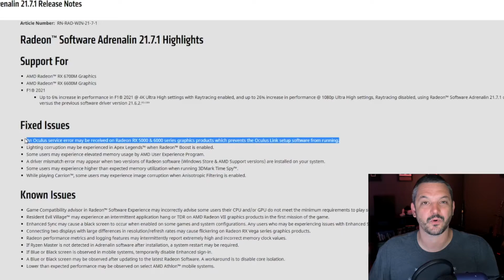Oculus Link Not Working With AMD? Try This!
How's it going, everyone. AMD finally released a driver that is working with Oculus Link! Today, we are going to cover the release notes in the AMD driver 21.7.1. to see what's actually fixed and to give you my thoughts on how long AMD will support Oculus Link this time. I hope you find the video helpful. Thank you so much for the love and support! I couldn't do any of this without all of you!

My VR Headsets:
Meta Quest 2
HP Reverb G2
Sony Playstation VR
HTC Vive

My Gaming Rig:
Mobo: MSI MPG X570 Gaming Edge WiFi AM4
CPU: Ryzen 7 3800X Stock Clocks
CPU Cooler: Corsair H115i 280mm
Ram: Corsair Vengeance LPX 2 X 16GB @ 3200 Mhz 0
GPU: Nvidia Gtx 1080 FE
Power Supply: Corsair RM1000X
Case: Corsair 5000D Airflow